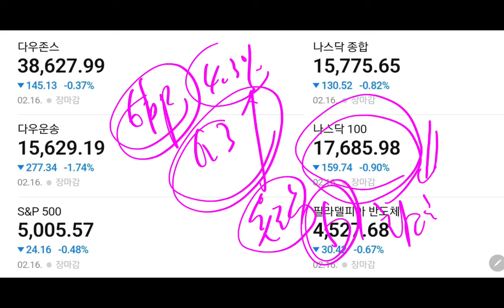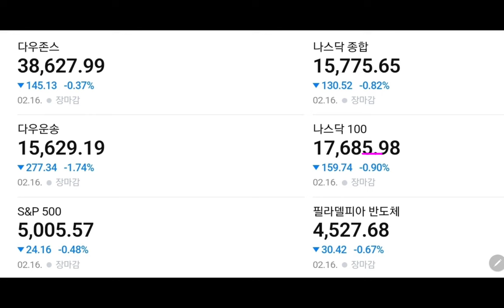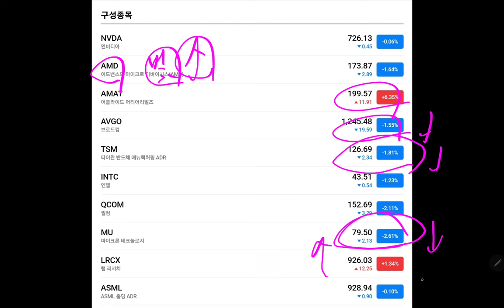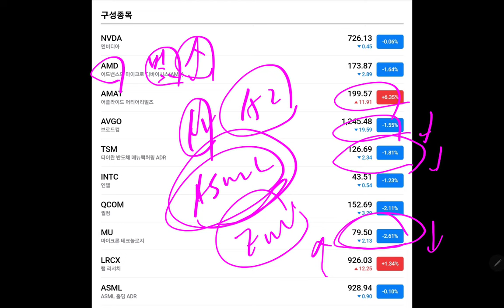미국증시 고점 찍었나!! 월) 삼성주가 초긴장!!